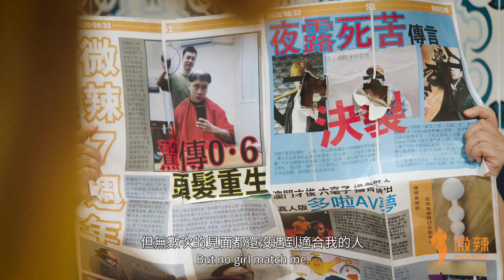自己的人生要由自己掌握！｜微辣Manner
搵「筍盤」唔洗左揀右揀！smartME免費放盤搵樓平台超多「筍盤」畀你揀！揀啱即時聯繫好似玲玲姐咁professional嘅代理幫你跟進，想買樓定租樓？都即刻下載smartME啦！